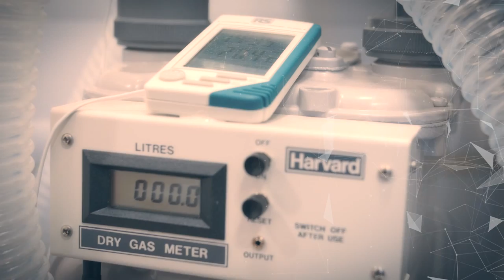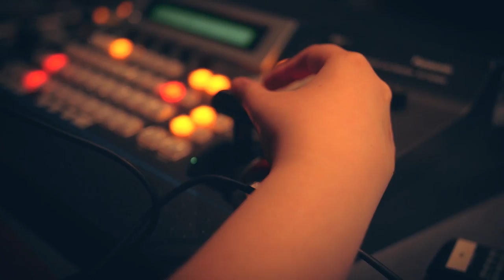Welcome to University Centre Peterborough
An insight from lecturers and students as to what distinguishes UCP from other HE Institutions.